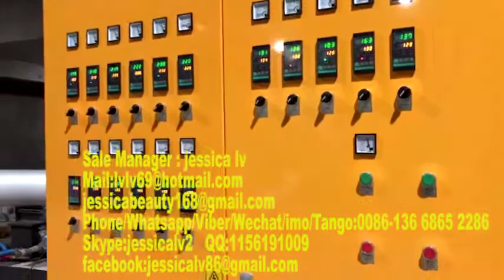Hot Selling!! Disposable plastic fast food container and ceiling making machine,